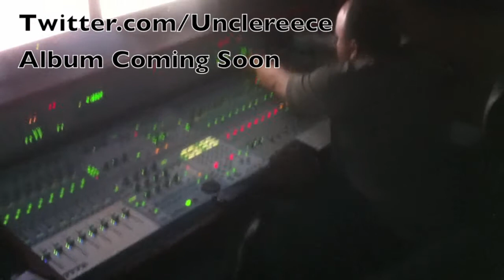Uncle Reece Album Coming Soon!